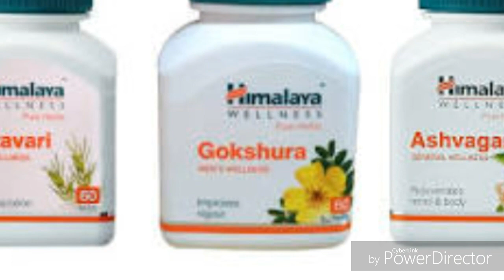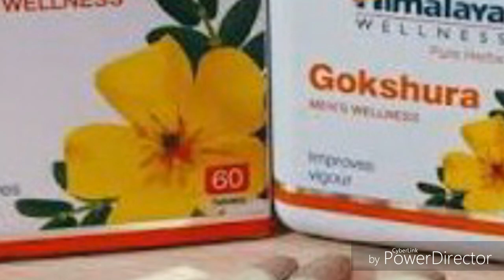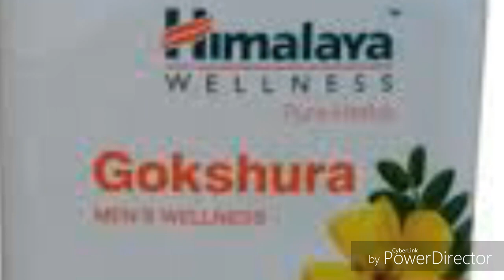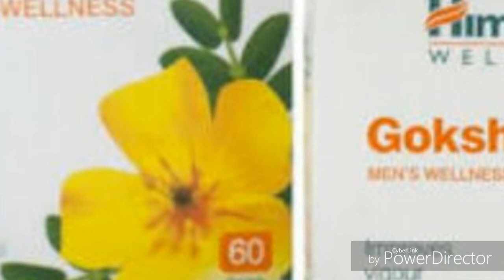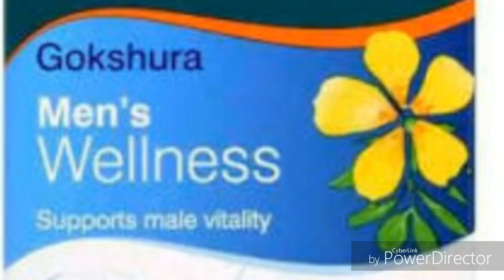Himalaya Gokshura Men's Wellness Tablets Benefits, How To Use, Price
Himalaya Gokshura  Wellness Pure Herbs Tablet is an herbal medicine of Himalaya Drug Company. It contains single ingredient which is the fruit extract of Gokhru or Gokshura (Tribulus terrestris). This medicine is prescribed in Depressed Libido & Erectile Dysfunction.

I would like give more information about this medicine, such as benefits, uses, composition and dosage.

Manufacturer of the Medicine : The Himalaya Drug Company

Type of medicine: Proprietary Medicine

Main Indication: Erectile Dysfunction

Suitable for:  Males

MRP/Price (Variable) :

Ingredients of Himalaya Gokshura

Each tablet contains : Gokshura (Tribulus terrestris) fruit extract – 250mg

Gokshura Ingredients :

Gokhru, Gokhura, Gokshuru, Gochurak, Trikantaka (Sanskrit), Caltrops, Puncture vine (English), Nerunchi Mul (Siddha) all are synonyms of Tribulus terrestris.

The main constituent of Gokhru include Terrestrosins A, B, C, D and E, desgalactotigonin, F-gitonin, desglucolanatigonin, gitonin, hydrolysed products include diosgenin, hecogenin and neotigogenin; tribulusamides A and B, Ntrans- feruloyl tyramine, terrestriamide, N- trans- coumaroyl tyramine, ß-sitosterol and steroidal and saponins.

Gokhru Ayurvedic Properties and Actions : ---

Why Himalaya Gokhshura is used for Male :

Increase in testosterone levels and improved reproductive function.
Cooling in effect, having diuretic, tonic and aphrodisiac.
Improves muscle building, stamina and endurance.
Stimulative effect on the sexual system.
Increases libido and fertility.
Makes strong and healthy.
Ayurvedic Action / Karma
Ashmarighna: Eliminates gravel and stones
Balya: Enhances strength.
Brinhana: Nourishes the body due to heavy, cold, fine, unctuous, viscid properties.
Mutravirechana: Increase the flow of urine.
Rakta shodhana: Blood purifier.
Shukra shodhana: Purify the sperms.
Tridoshahara: Reduces all three Dosha.
Vasti Shodhan: Cleanses the urinary system
Vatahara: Pacifies Vata Dosha
Vrishya: Increases the quantity of semen
Vajikarak: Aphrodisiac
Biomedical Action
Analgesic: Acting to relieve pain.
Anti-inflammatory: Reducing inflammation by acting on body mechanisms.
Aphrodisiac: Stimulates sexual desire.
Cooling: Lower body temperature to relieve pain, swelling and reduces body heat.
Diuretic: Promoting excretion of urine/agent that increases the amount of urine excreted.
Lithotriptic: Causes dissolution of a calculus.
Tonic: Restore or improve health or well-being.
Benefits of Himalaya Gokshura
It rejuvenates the reproductive system.
Its saponins and flavonoid content act as hormonal precursors.
It increases energy level.
It improves vigor, sexual desire and drive.
It is nonhormonal bio stimulator which increases the level of natural endogenous testosterone. and thus improves performance.
It strengthens the penile tissue and enhances penile erection, making it very useful in erectile dysfunction.
It is free from sugar, artificial colors, artificial flavors, preservatives, and gelatin.
It stimulates production of urine and gives relief from the symptoms of dysuria, hematuria, frequency and burning micturition.

detailed information for all of u. we are not a licensed professional. so make sure with your professional consultant in any case you need. All the content published in our channel is our own creativity.